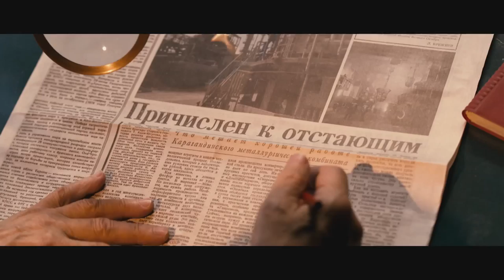Киноэпопея Путь Лидера - Разрывая Замкнутый Круг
Фильм 4-ый.